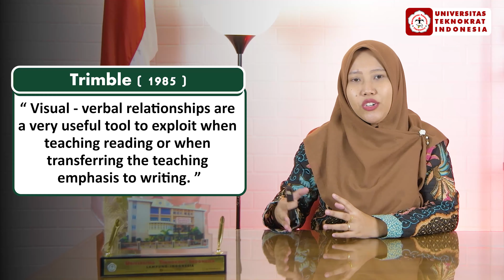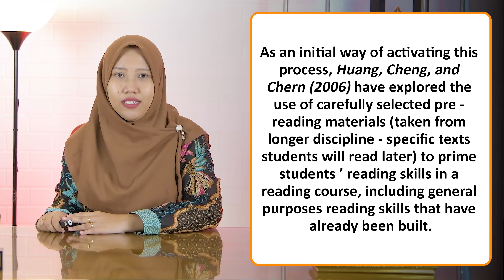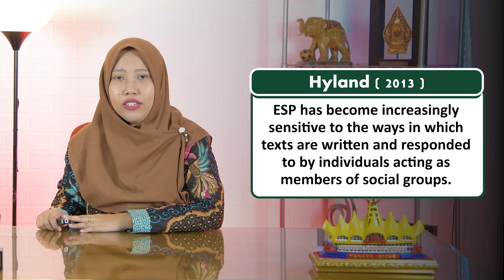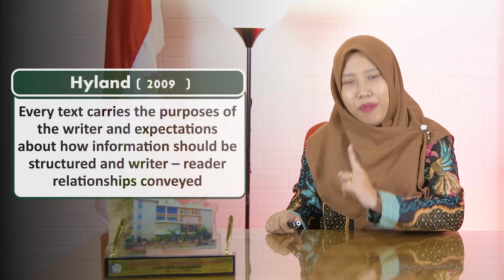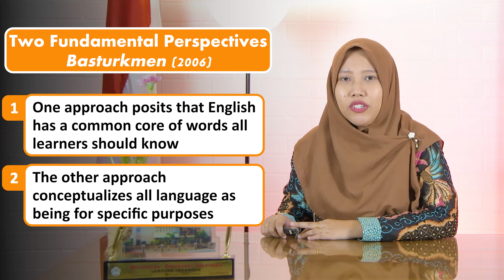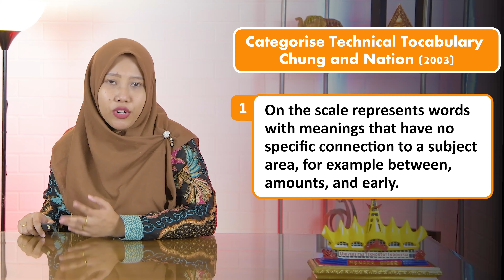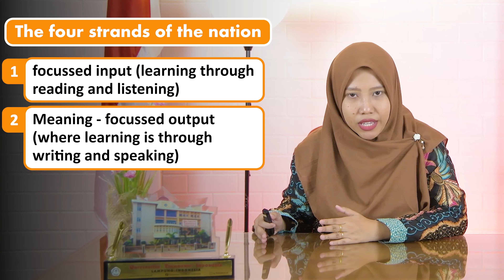ESP, Reading, Writing, and Vocabulary Skill